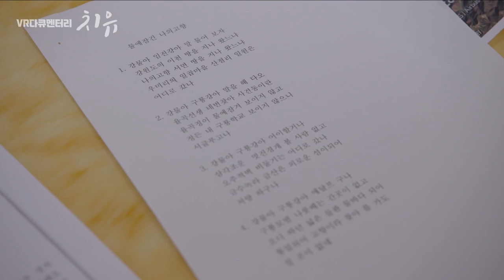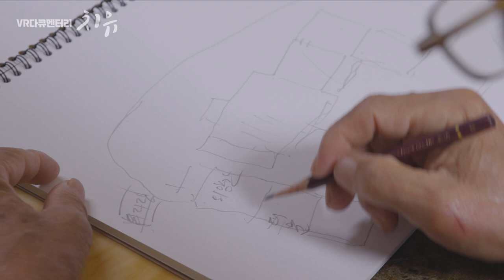VR다큐멘터리 '치유'(1-7)_ 실향민 이상종 할아버지의 소원은?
VR다큐 치유 (1-7) 실향민 이상종 할아버지의 소원은?
물에 잠긴 내 고향 “죽기 전에 꼭 한번 가봤으면...”

‘VR다큐멘터리 치유’는 2021년 과학기술정보통신부·한국방송통신전파진흥원의 제작지원 사업에 선정된 프로그램으로 VR(Virtual Reality) 즉, 가상현실이 ‘인간의 몸과 마음을 치유할 수 있을까?’라는 질문에서 시작됐다.

방송에서는 황강댐이 들어서며 북한의 고향을 잃은 실향민 이상종 옹과 교통사고로 지체장애를 갖게 된 함정균 씨가 출연해 각각 VR을 활용한 치유의 과정을 담았다.

더불어 우리나라의 VR 콘텐츠 산업의 현주소를 짚어보고 디지털 뉴딜이 우리 사회의 약자와 소외계층을 포함한 모든 사람에게 어떠한 미래를 제시해줄 수 있는지를 고찰한다.